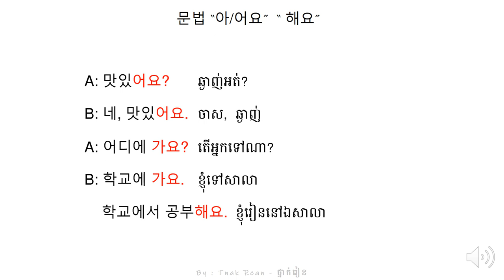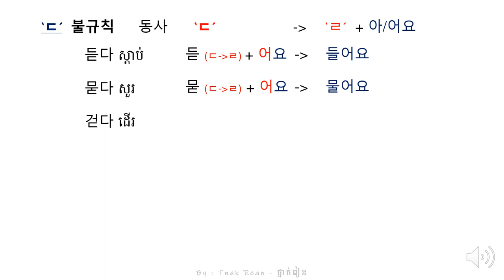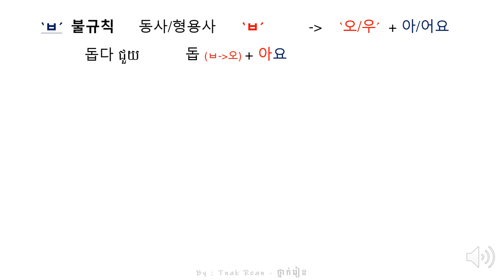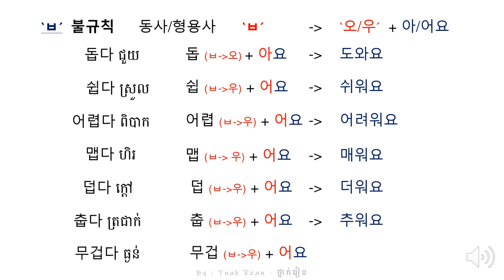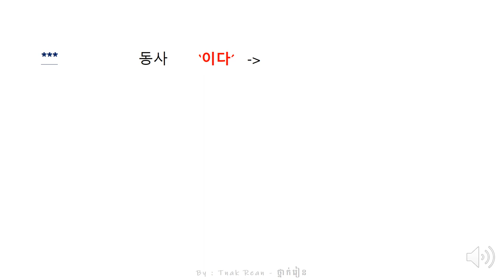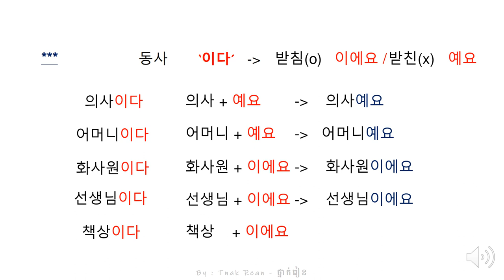វេយ្យករណ៍1 '아/어요' '해요' - Korean Grammar 1 - 문법 공부하기 By Tnak Rean